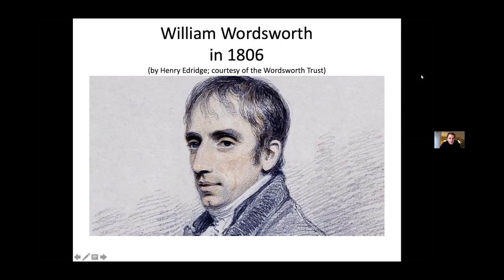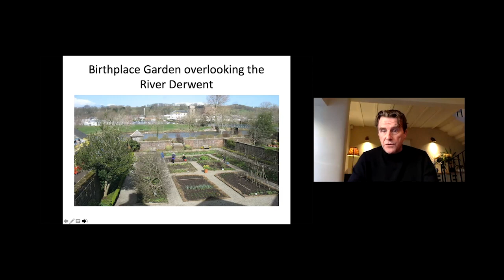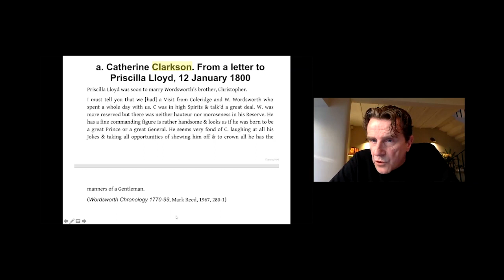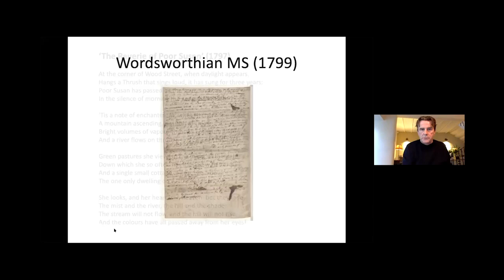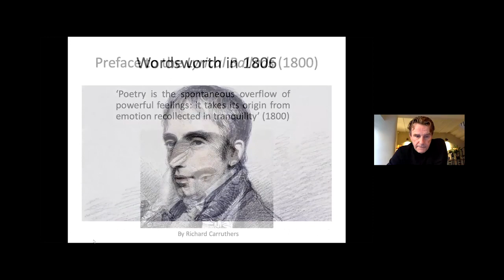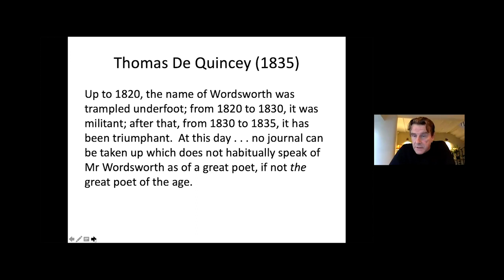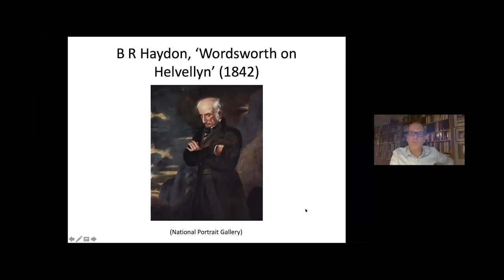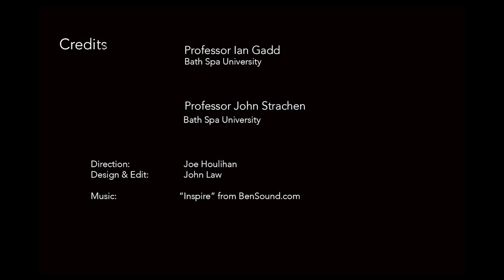Remembering William Wordsworth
William Wordsworth, one of England's most famous poets, was born 250 years ago this year (2020). He is of course most well known for his short lyrical poems about his beloved Lake District but he is much more than a poet of country walks.

His poems — especially his odes and his epic masterpiece, The Prelude — are profound and complex meditations on politics, society, philosophy, and the human condition. These capture something vital of England during Wordsworth's life, but they also continue to speak to us, albeit in new and different ways.

This is a recording of a live lecture exploring Wordsworth's life, poetry, and importance delivered by Professor John Strachan, Professor of English Literature and Pro-Vice Chancellor at Bath Spa University, hosted by Professor Ian Gadd.